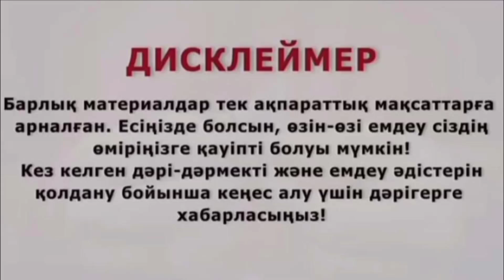1 АПТАДА САЛМАҚ ТАСТАУ